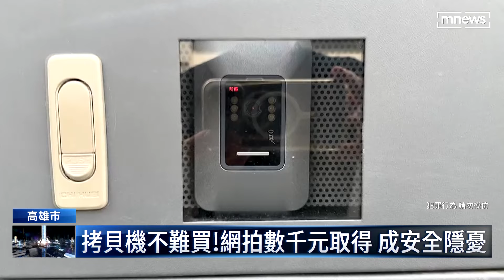仁武住宅區有賊？ 男持儀器疑拷貝門禁ID｜鏡新聞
高雄仁武區的民宅社區出現可疑人物，有屋主發現７月16號下午兩點多，一名蒙面男子手上拿著一台儀器，對著各戶人家大門掃描，屋主認為該不會是要掃描偵測電動鐵門的頻率，以便後續闖屋行竊吧，不過專業鎖店業者看了監視器畫面表示，這種儀器是針對普通的門禁系統，只要破解ID成功，就可以再複製到感應卡上，等於竊賊輕鬆就能擁有你家的感應磁扣！